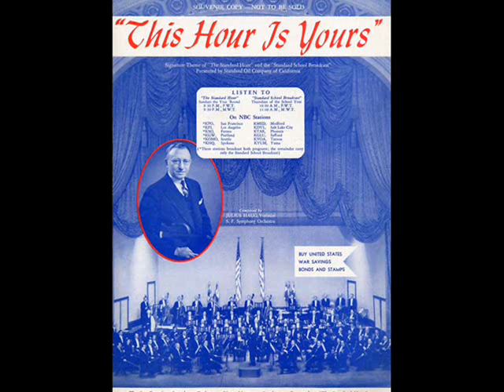THE STANDARD HOUR 02 10 1949 with JAN PEERCE & LICIA ALBANESE